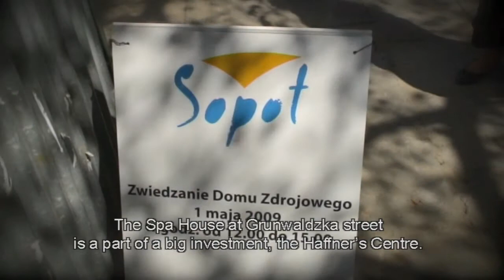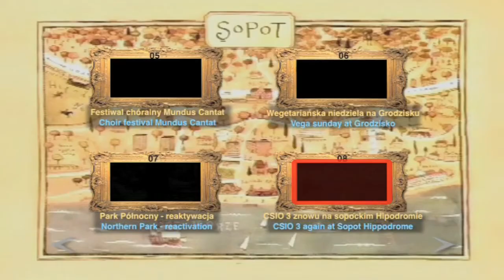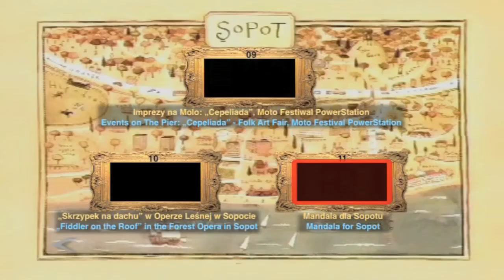Kronika Sopotu 2009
Kronika Miasta Sopot. Wydawana co pół roku. Zawiera najbardziej znaczące wydarzenia w dziejach miasta.